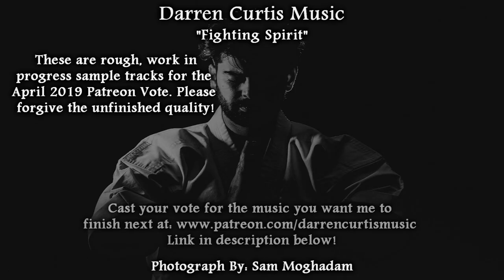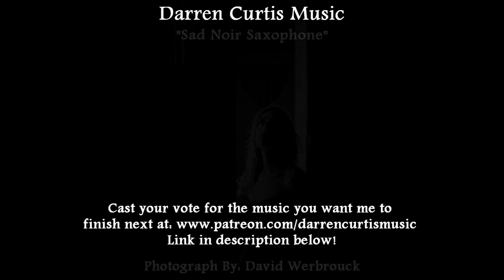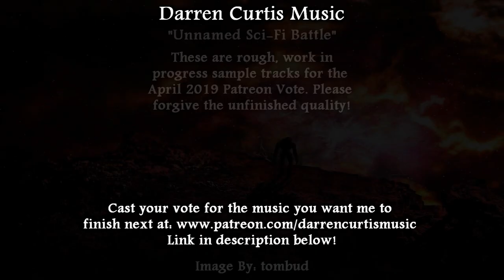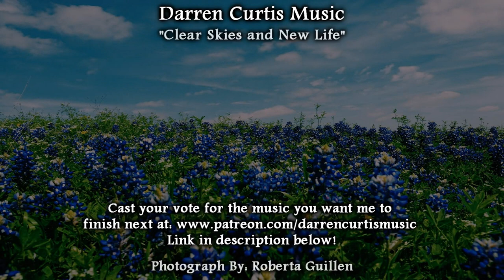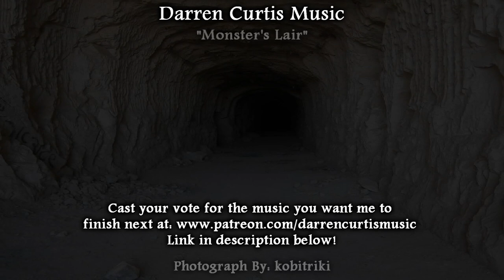April 2019 Patreon Free Music Vote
The first is an Oriental, hybrid piece of music combining some traditional Japanese elements with rock. "Fighting Spirit" gets its main intensity from the heavy percussion and traditional Japanese Koto (the plucked strings). To add more of an intense rock element, we have a Baritone guitar in the background pulling some chugging notes.

Secondly we have the unnamed "Sad Noir Saxophone." I'm not sure how I came up with this particular piece. I was playing with the guitar notes first, then pulled up a Sax, which I don't use all too often, and this just kind of happened. I remember vaguely wanting to create something that had a noir kind of touch to it, but nothing more than that loose thought.

The third track is a classical kind of outing that I imagined could be playing at some sort of well-to-do Victorian party. Hence its name "Punch and Powdered Wigs." This has a bit of a minimalist approach, as in there isn't a lot going on. I imagined a small, live orchestra playing while people danced in an old-timey, very proper way.

Our next option is "This Way Lies Time." It's an ethereal, fantasy kind of piece. I felt lost in a world turned upside down and inside out. A terrifyingly magical place where things didn't make sense, yet I was stuck trying to navigate out of this nonsensical maze. I think you can feel an underlying sense of danger here, as in this place isn't where you'd want to be, but there's also an enchanting element that's almost trying to lull you to a state of peaceful contentment. No doubt to relax you and finish you off while your guard is down!

The fifth is an intense, Sci-Fi battle track currently without an official name. It comes right out rocking with some fast cello, rocking bass, gliding piano and some moving synth elements bouncing around in the back. About halfway through this one, our lead changes from the space-like synth to some french horns to help us through the fight.

Next up we have "Clear Skies and New Life." This is a calm outing marking the arrival of spring. It's been getting warmer where I am. The bees and bugs are starting to come out. The grass is growing. The plants are sprouting. So we have some calming piano and strings to help ease us into the transition. Some flutes take over about halfway through and I can just imagine laying in the grass with the sun basking on my face.

Lastly is "Monster's Lair." This is an intense, atmospheric track probably best suited for an underscore situation where you don't want the music to take too much away from what's happening on screen. We have steady, almost march-like percussion that is droning us onward toward danger. We have monster and scream sound effects. Perhaps there are others down here being torn apart in different areas of this cavern. Or maybe it's just the remnants of poor lost souls who have perished long before we've arrived. Who knows?

I'll start a private poll for the second tier and higher to cast your vote for the piece you want finished. Voting will end April 28th, so you have plenty of time to decide! Whichever track wins will be completed by the end of the month.

Thanks so much, everyone for your patience and continued support! I hope you all enjoy!